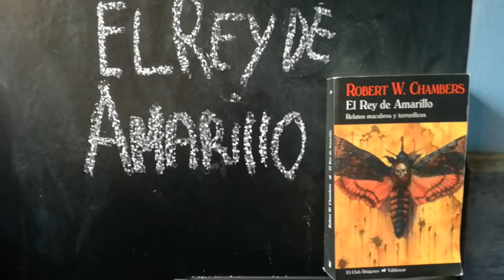Historias cortas: EL REY DE AMARILLO, de Robert W. Chambers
"El Rey de Amarillo" es una colección de relatos de Robert William Chambers donde introduce una forma de terror que influiría mucho en la literatura de terror de los años 20 y 30.

The Petals - The Palid Mask
The Passion HiFI - Friday